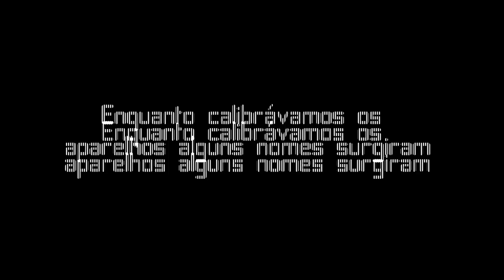NO CEMITÉRIO ABANDONADO AS ALMAS NOS FALARAM SOBRE UM VISITANTE INESPERADO... UM ÍNDIO!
Nossa primeira busca pela ascensão das almas perdidas! Uma equipe formada por clérigos em um cemitério do interior paulista! Vejam pelos seus próprios olhos!